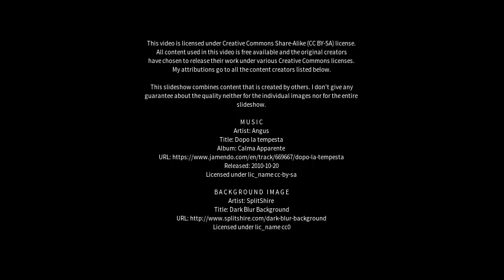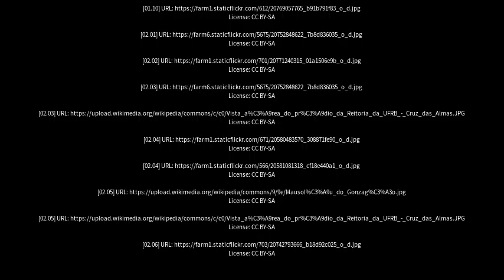Best places to visit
Best places to visit - Cabrobó (Brazil) Best places to visit - Slideshows from all over the world - City trips, nature pictures, etc.